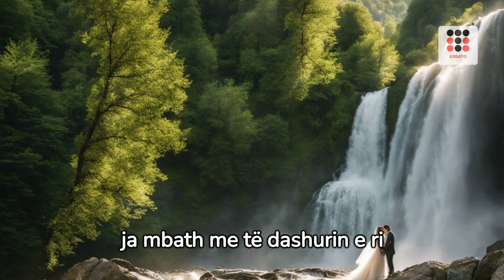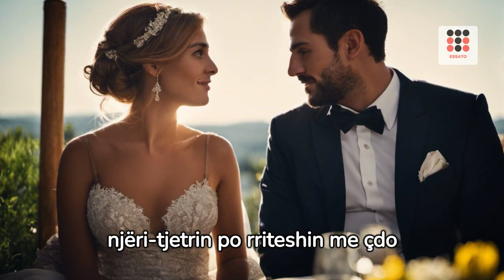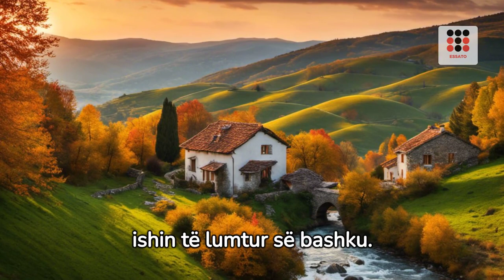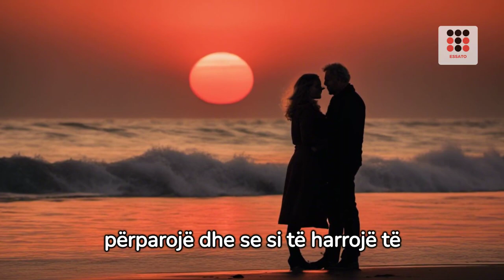Gertin dhe Esmanë, E martuar prej vitesh, gruaja e re dashurohet dhe ja mbath me të dashurin e ri